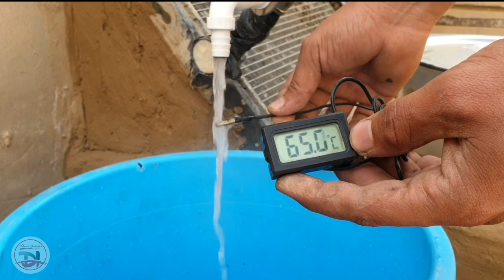Recycle Old Car Radiator into Water Heater.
In this video we show you how to heat water by car radiator.

Stove and water Heater
Car Radiator Geyser
How to Make Geyser
Geyser from Car Radiator
Car Radiator water Heater
Radiator water Heater
how to make Water Heater
Recycle Car Radiator into Geyser
How to make water heater at
homemade Geyser
 home
homemade water heater
water heater banane ka tarika
water heater kese banai
water heater kese banta hai
water heater gar pr banai
Geyser banane ka tarika
geyser kese banta hai
how to make water heater hindi
how to make water heater india
how to make water heater in tamil
water heater fitting
water heater kaise banaye
charchoal water heater
wood water heater
wood fired water heater
wood stove water heater
wood stove hot water heater
wood water heater
desi Geyser experience
homemade water heater without electricity
homemade water heater coil
homemade water heater kaise banaen
homemade geyser water heater
homemade geyser kaise banaen
homemade water geyser
homemade mini geyser
geyser konsa lena chahiye
geyser kaise banta hai
geyser kaise banate hai
geyser kaise banaye
geyser kaise banaen
geyser kaise banaya jata hai
asaaan geyser
geyser kaise banaen ghar per
how to make geyser at home

how to make geyser at home easy
hand made geyser
how to make geyser at home in telugu
desi geyser banane ka tarikah
desi geyser kause banae
desi water heater
desi gijar kaise banae
desi gijar banane ka tarika